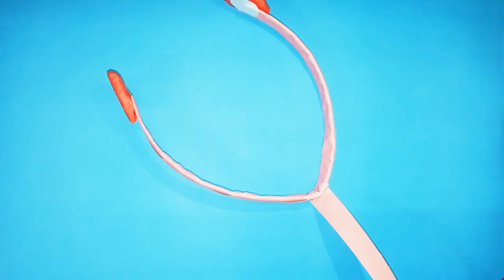DIY Paper Stethoscope || How to make a paper Stethoscope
How to make a paper Stethoscope tutorial step by step instructions

materials
1. colour paper
2. scissor
3. glue
4. colour pen

I hope you'll like this video. if you like this video then make sure to subscribe our channel and press the ball icon. follow our page on Facebook and Instagram. we will waiting for your feedback 😊